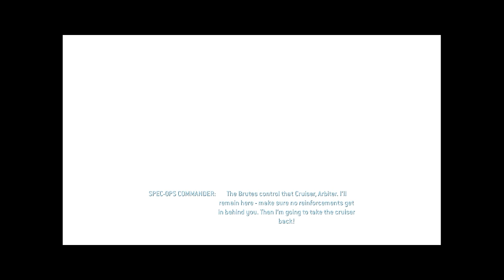Halo 2 7 | Second game episode 7 (MHM)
Halo 2 missions all the rest of them. (Halo)
The continued halo marathon.